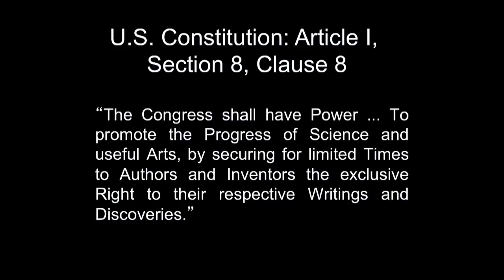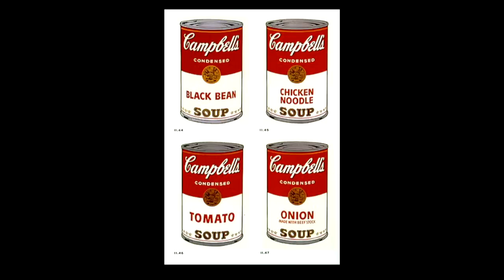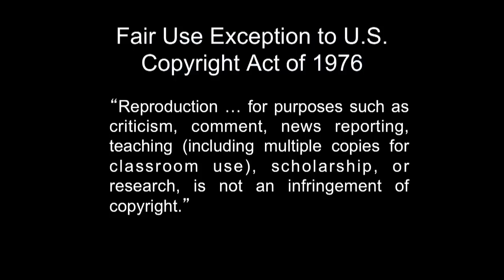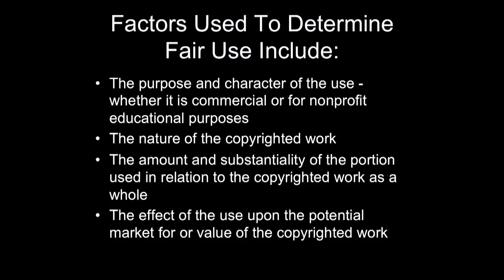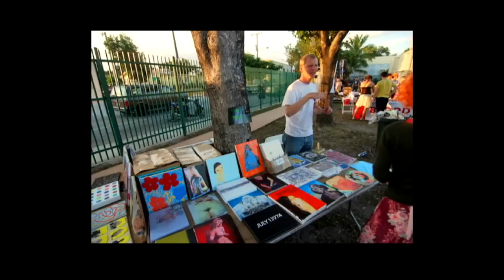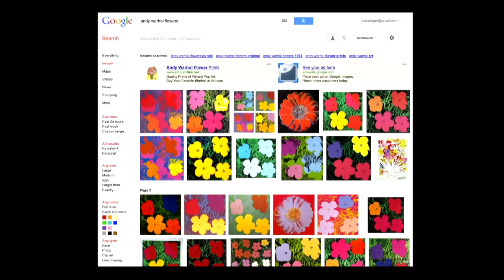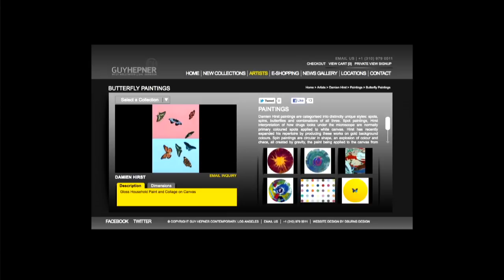Copyright and the Work of Art in the Age of Mechanical Reproduction: Eric Doeringer at TEDxChelsea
Eric Doeringer's talk at the TEDxChelsea conference, held June 1, 2012 at the School of Visual Arts. The conference theme was "The true value of art is seldom what someone is willing to pay for it." For more information or to apply for 2013, please go to TEDxChelsea.org.

Eric Doeringer is a Brooklyn-based artist.  Much of his work involves remaking pieces by other artists.  Doeringer has shown his work at institutions including MoMA PS1, The Whitney Museum of American Art, The Brooklyn Museum, La Musée d'Art Moderne de la Ville de Paris (France), and MUSAC (Spain).  He also curated the exhibitions I Like The Art World And The Art World Likes Me at the EFA Project Space (New York) and The Matthew Barney Show at Jack the Pelican Presents (New York) and boca (San Francisco).  Doeringer is on the faculty of the Visual and Critical Studies Department at SVA. ericdoeringer.com